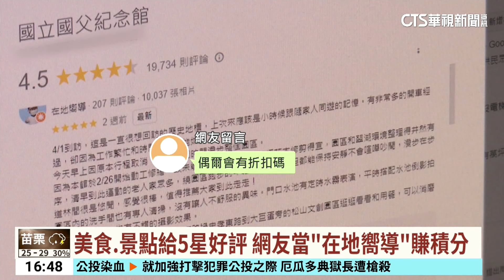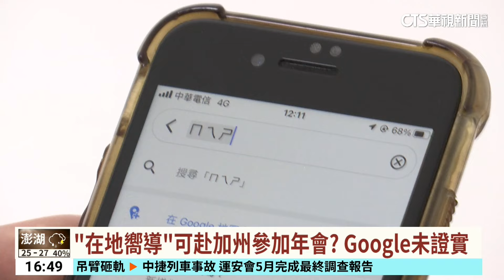「在地嚮導」可赴加州參加年會？ Google未證實｜華視台語新聞 2024.04.22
許多民眾到餐廳吃美食或到景點遊玩，都會在Google評論上留下心得打分數，而這樣做還可以累積積分，成為Google的「在地嚮導」，那這可以做甚麼？